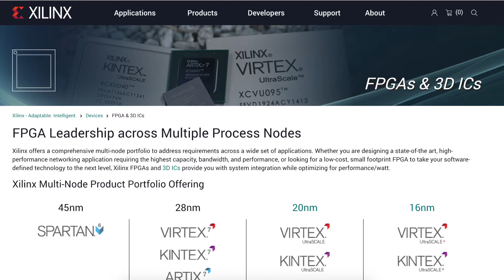MWC 2019: Ovum on Enterprise 5G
Alexander Harrowell, Senior Analyst at Ovum Enterprise Services, looks at the development of 5G enterprise services and the need for deeper relationships between the mobile sector and industrial verticals.